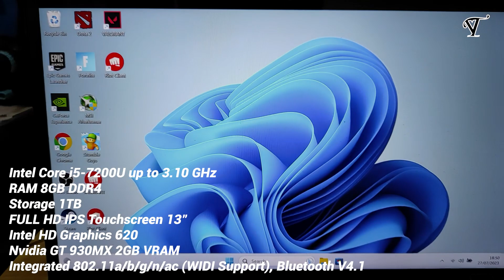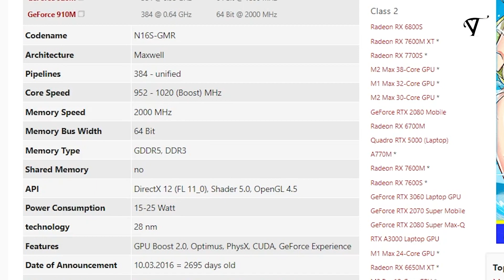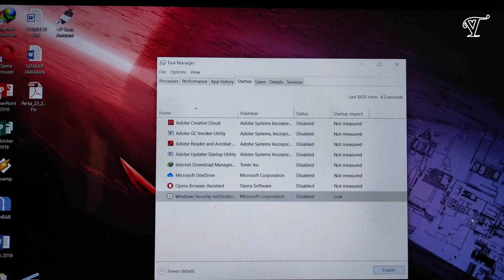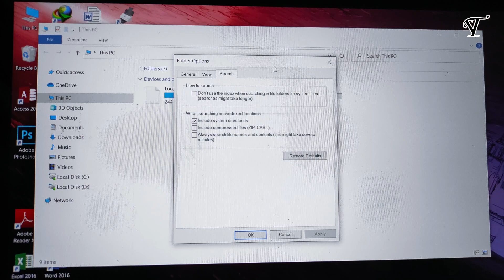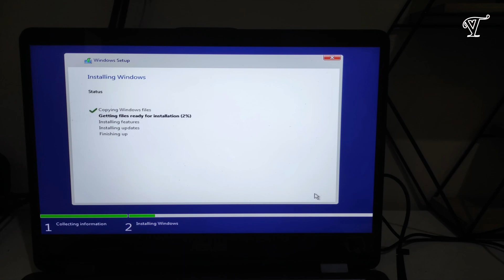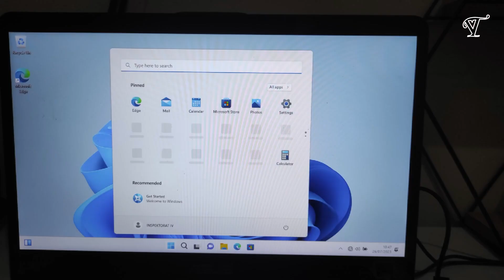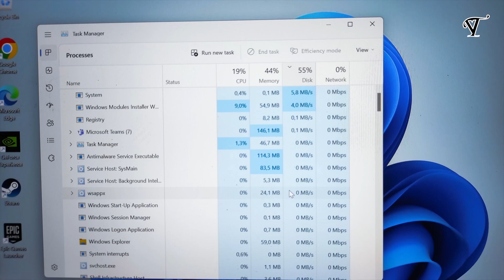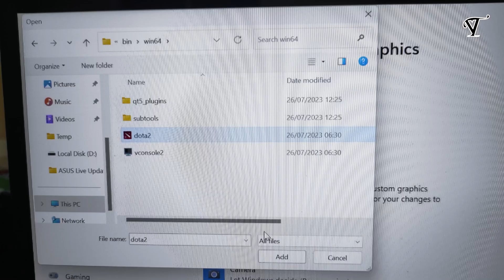Cara Mengatasi Laptop Lemot | Disk Usage 100% Windows 10 & 11- Asus VivoBook Flip 14 TP410UR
LAPTOP MAHAL KOK LEMOT? | Cara Mengatasi Laptop Yang Lemot - Asus VivoBook Flip 14 TP410UR, jadi saya kedatangan laptop dari salah satu subscriber, keluhannya laptop ini sering sekali lemot saat membuka aplikasi, dan ternyata disk usage pada laptop ini mencapai 100%, Disini saya akan memberikan tutorial cara mengatasi disk 100% ini menjadi normal kembali, simak videonya sampai habis ya sob.

Melayani instalasi OS Windows, Office, upgrade RAM, SSD dan Processor.